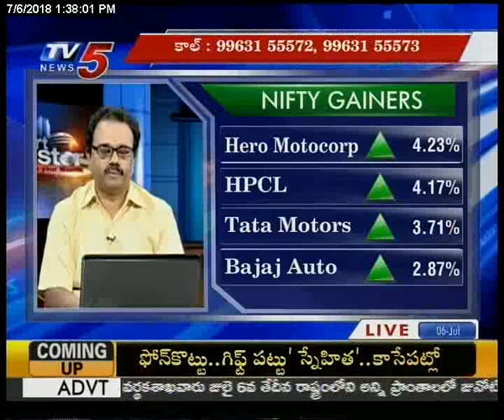6th July 2018 TV5 News Smart Investor